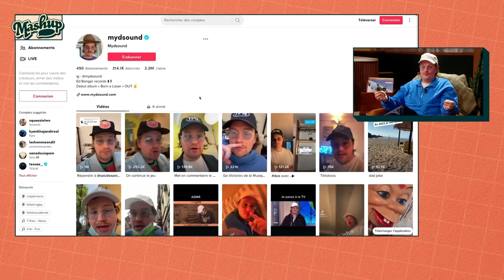Myd (Time Time, The Sun) : « Comment ne pas être le trou du donut »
Des débuts jusqu'à Time Time, je me suis posé avec Myd pour revenir sur son parcours !

CRÉDITS
Présentateur: Hugo Travers
Producteur: Julien Potié
Rédactrice en chef: Agathe Boussard
Réalisateur: Pierre "Rizo" Triniac
Ingénieur du son: William Delaitre
Assistant de production: Clément Chaulet
Monteur: Stanley Duplan
Photographe: Clémentine Mariani (@clementinemariani_)
Miniature: Manon Payet (@Manon_Payet_)